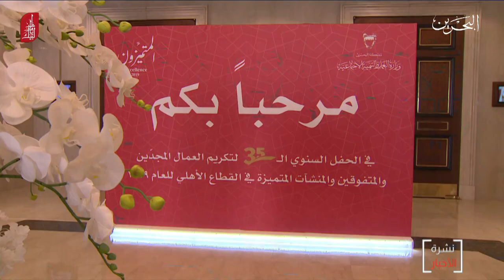البحرين مركز الأخبار : وزير العمل يحضر الحفل السنوي لتكريم العمال المتميزين والمنشآت المتميزة